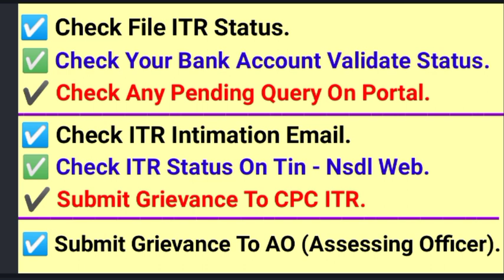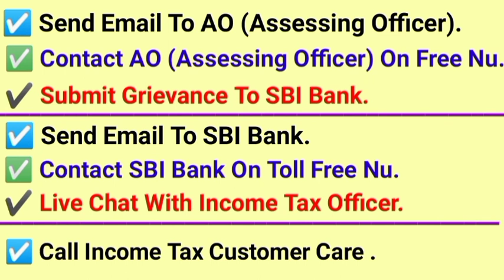अगर अभी तक Income Tax Refund नहीं आया है तो ये तरीके अपनाए। आपका Income Tax Refund आ जाएगा।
अगर अभी तक Income Tax Refund नहीं आया है तो ये तरीके अपनाए। आपका Income Tax Refund आ जाएगा@Tech Yadav

Dosto, Agar Aap Ka Bhi Tak Income Tax Refund Nahi Aaya Hu To Aap Video Ko Last Tak Dekhe Video Me Aap Ko Complete Procedure Bataunga Jis Ko Follow Karte Huy Aap Apna Refund Easily Mangwa Sakte Ho।